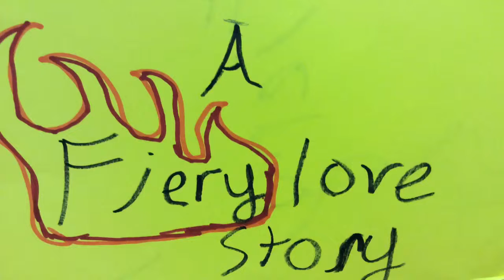A Fiery Love Story by Maly